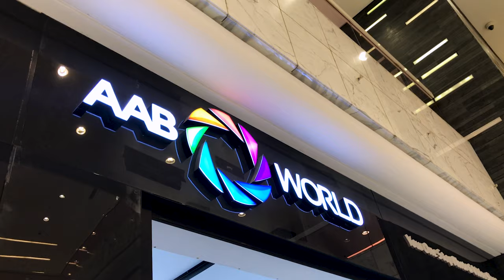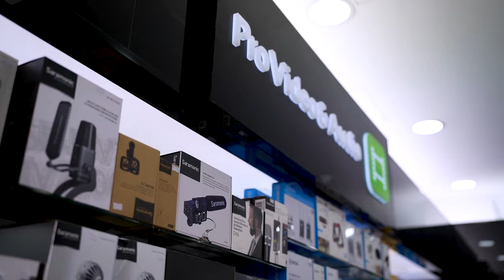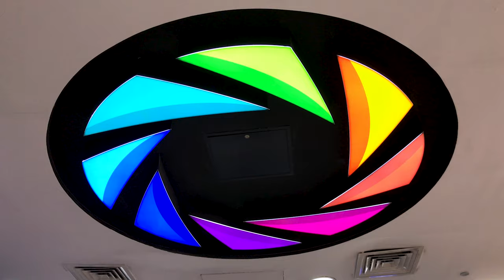تسوق للسفر - قتيبة الأنصاري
في الحلقة الثالثة من السلسلة الجديدة
" التسوق للسفر ؟ "
نستضيف المصور المبدع / قتيبة الأنصاري ،  ليحدثنا عن أكثر و اهم معدات التصوير التي يحتاجها المصورين اثناء سفرهم
و ما هي المعدات التي ينصح بها لاقتنائها لرحلاتكم القادمة

تابعوا السلسلة الجديدة “ التسوق للسفر “
مع اهم المصوريين والمبدعين في دولة الكويت
كل أربعاء من كل أسبوع
الساعة 9:00 مساءاً بتوقيت دولة الكويت

يمكنك شراء المنتجات التي تم ذكرها في الحلقة من عبر الرابط التالي